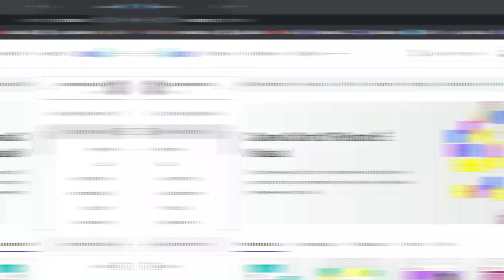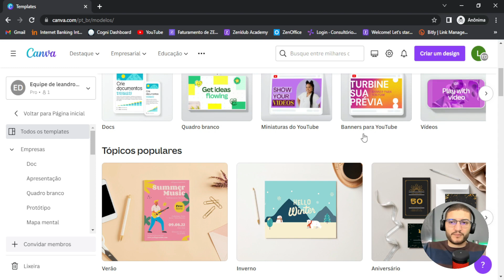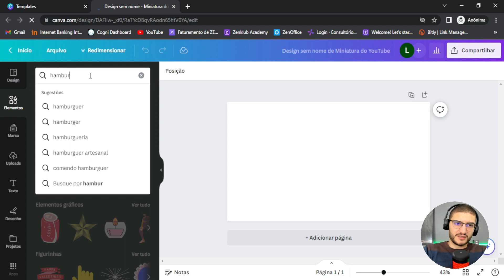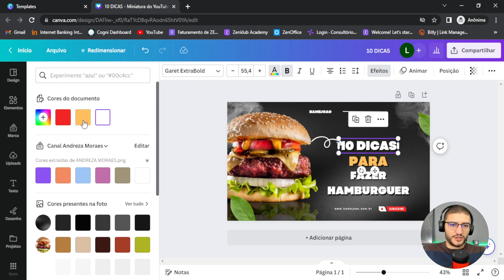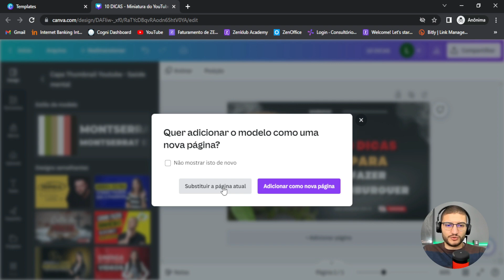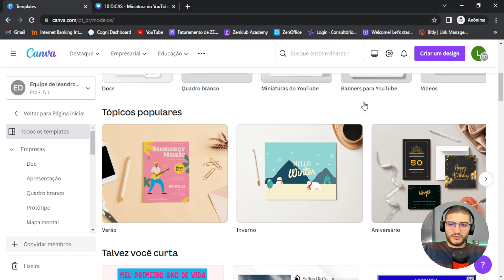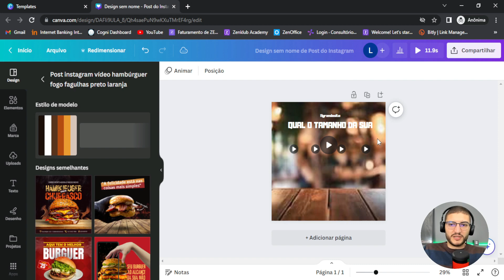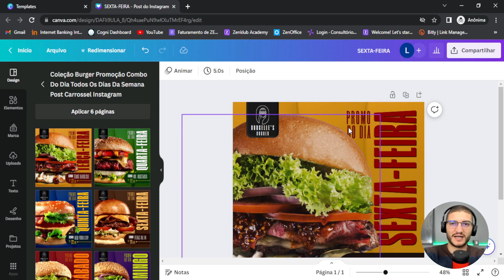COMO PERSONALIZAR TEMPLATES E DESIGNS NO CANVA?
COMO PERSONALIZAR TEMPLATES NO CANVA?
Nesse tutorial de Canva, iremos falar sobre como personalizar templates/designs que o próprio Canva disponibiliza gratuitamente para edição, fazendo com que seus designs sejam criados de forma mais rápida e aumentando sua produtividade. Nesse primeiro vídeo do curso básico de como usar o Canva já começamos a tratar ferramentas dentro da plataforma que vão impulsionar sua habilidade na criação de designs.